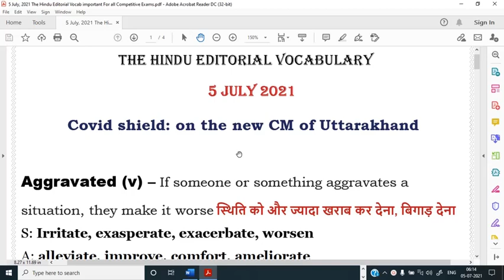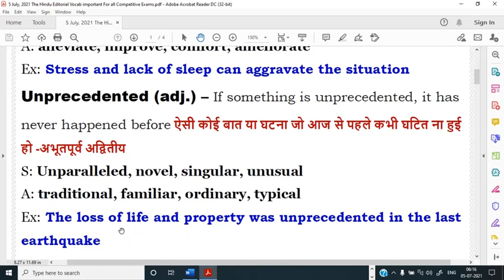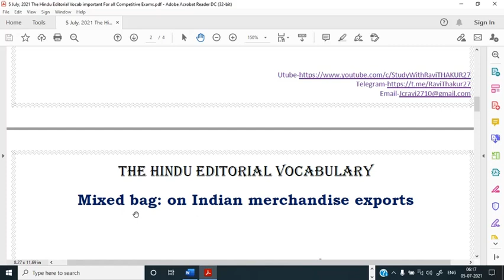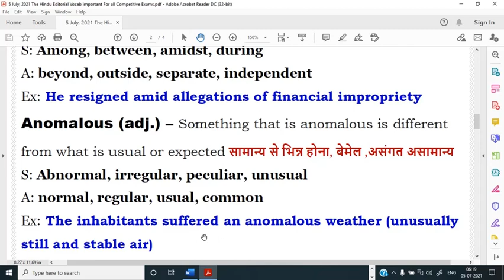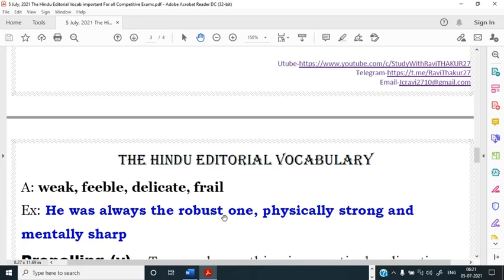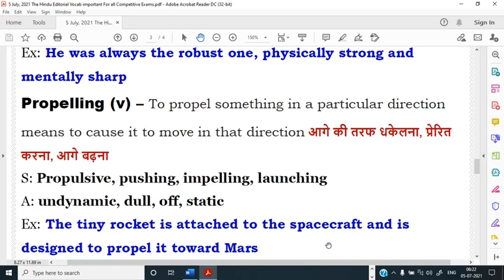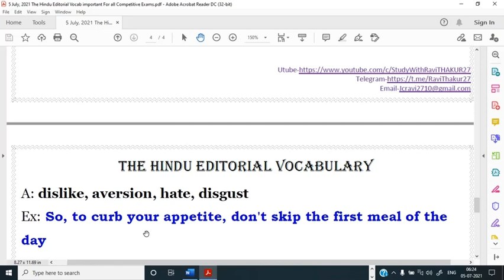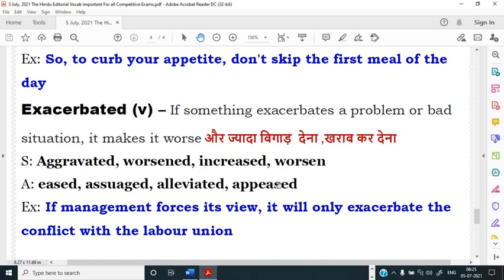5 July, 2021 The Hindu Editorial Vocab I The Hindu Vocabulary I BANK I SSC I UPSC I IBPS I SBI CLERK